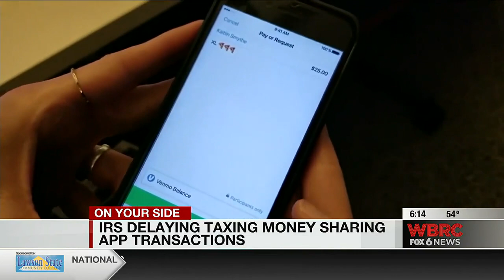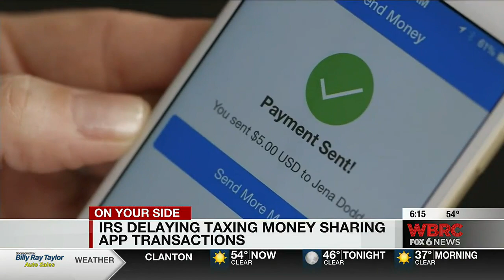IRS delaying taxing money sharing app transactions